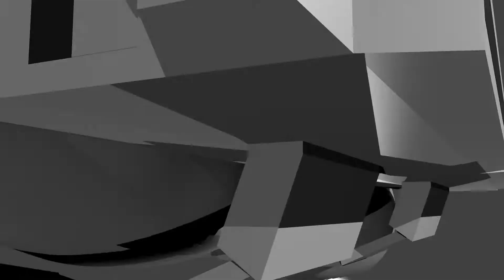Creating a 3D Weapon Animation in Blender – Watch the Full Process and Results!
Dive into the world of 3D modeling and animation with this Blender tutorial showcasing a weapon animation. Watch as we build and animate a detailed weapon model, demonstrating the full process from start to finish. Perfect for artists and animators looking to enhance their skills!"
"Explore the creation of a 3D weapon animation in Blender. This video takes you through the entire process of modeling and animating a weapon, including tips and techniques to achieve realistic results. Ideal for those interested in game design and 3D animation!